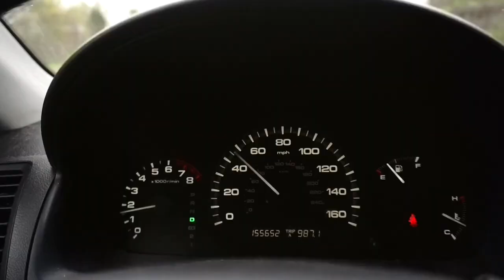Help me!!!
My name is Garrison Hearst i was born in Akron, Ohio on March 15th 2000. I'm now 19  and i lost both of my parents before i turned 19 and this is my story. i hope my smile makes you smile